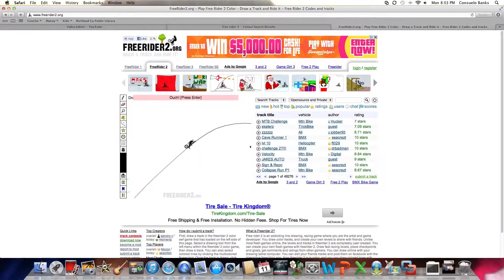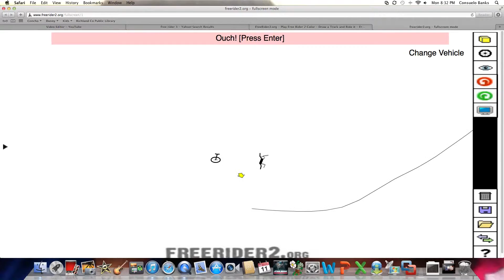(Epic) Fails of the Un/Lucky Volume 2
Yep, there's more. I know this isn't as good as the last. It's missing something... Maybe the music? I would say that none of what you saw was intentional, but the last 30 seconds I was actually TRYING to impale myself in a black line.